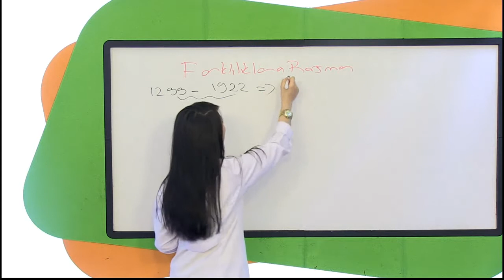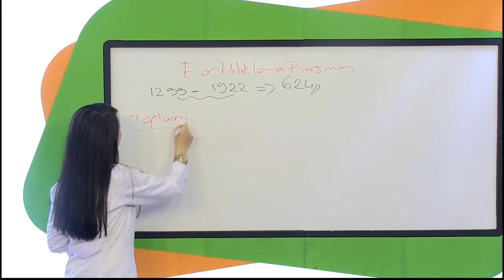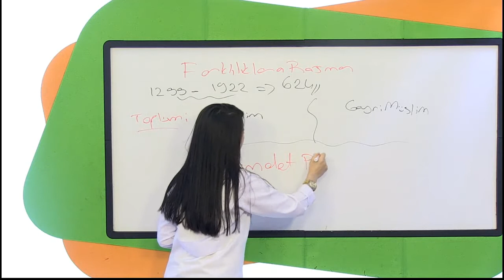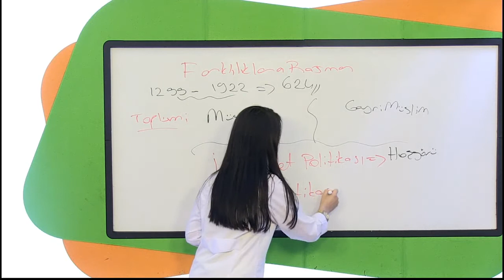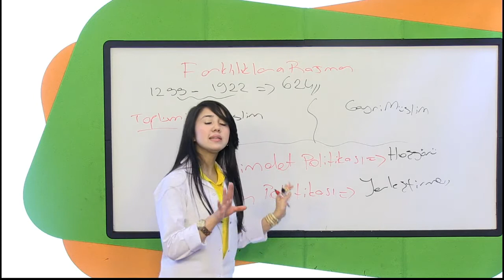7.Sınıf Sosyal Bilgiler Osmanlı Devletinin Toplum Yapısı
7.Sınıf Sosyal Bilgiler Osmanlı Devletinin Toplum Yapısı

İlköğretim 7. Sınıfa giden değerli öğrenciler için hazırlamış olduğumuz görüntülü eğitim videolarımız ile derslerinde takviye ve başarıyı hedeflemelerini sağlamış durumdayız. 7. Sınıf Sosyal Bilgiler Görüntülü  Eğitim ile konuları çok kolay anlayacaksınız. Sınavlarınızda Sosyal Bilgiler dersinden çıkacak sorulara net cevaplar vereceksiniz.
7. SINIF SOSYAL BİLGİLER  Konuları, 7. SINIF SOSYAL BİLGİLER  Soruları, 7. SINIF SOSYAL BİLGİLER  Soru Çözümleri, 7. SINIF SOSYAL BİLGİLER  Konuları, 7. SINIF SOSYAL BİLGİLER  Konularının tamamı 7. SINIF SOSYAL BİLGİLER  dersleri listemizde anlatılmıştır.

7. SINIF SOSYAL BİLGİLER Eğitim Seti
7. SINIF SOSYAL BİLGİLER Online Eğitim Seti

7. SINIF Sosyal Bilgiler  Konuları
2. ÜNİTE: ÜLKEMİZDE NÜFUS
3. ÜNİTE: TÜRK TARİHİNDE YOLCULUK
4. ÜNİTE: ZAMAN İÇİNDE BİLİM
5. ÜNİTE: EKONOMİ VE SOSYAL HAYAT
6. ÜNİTE: YAŞAYAN DEMOKRASİ
7. ÜNİTE: ÜLKELER ARASI KÖPRÜLER